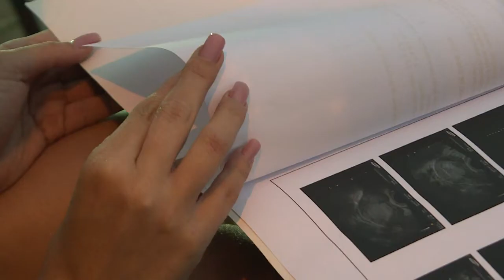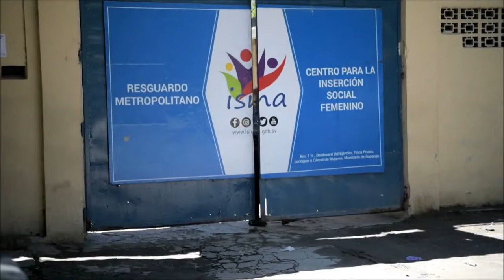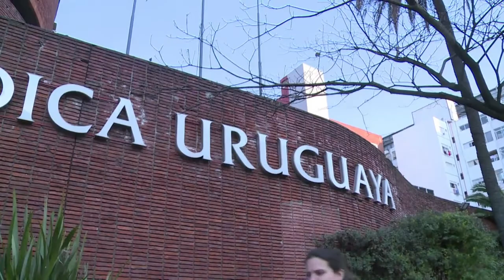Las voces del aborto en América Latina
¿Legalizar el aborto o no? Seis mujeres relataron a la AFP sus experiencias en países de América Latina con legislaciones que van desde la prohibición total como El Salvador, donde hasta perder el embarazo involuntariamente puede suponer penas de cárcel, hasta la legalidad total como Cuba y Uruguay. ESPECIAL TESTIMONIOS